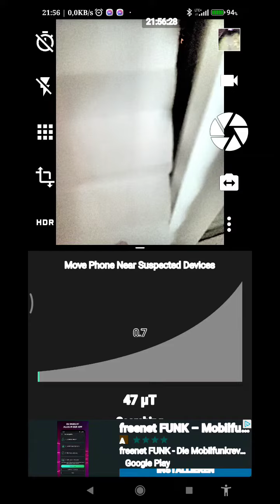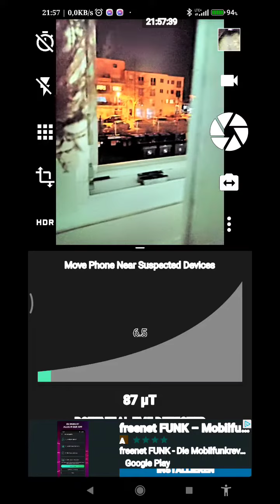erstmal seit Tagen unter dem Schweizer Grenzwert von 100 Nanotesla EMF.